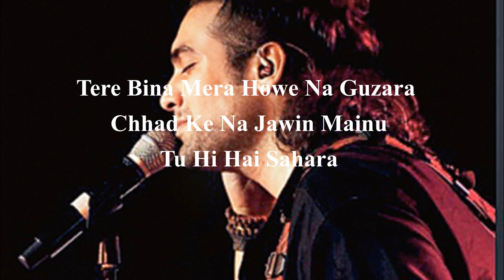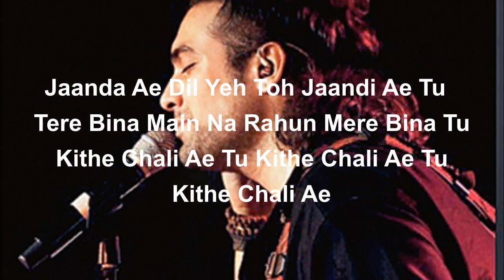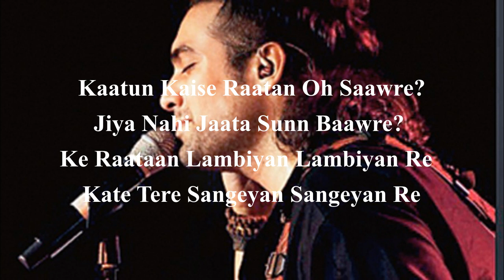Raataan Lambiyan Lyrics – Shershaah | Jubin Nautiyal, Asees Kaur | Siddharth, Kiara | By Lyrics Hub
Shershaah#RaataanLambiyan#JubinNautiyal#AseesKaur#TanishqBagchi

The days are long, the nights even longer-especially when one is without their beloved lover. Have you ever felt this way? Listen to this latest trcak, Raatan Lambiyan, as the talented Tanishq Bagchi puts that indescribable feeling into words. The song is sung by the talented Jubin Nautiyal and Asees kaur, and vows to make you miss the person you're waiting for even harder!

Shershaah#RaataanLambiyan#JubinNautiyal#AseesKaur#TanishqBagchi

Lyrics:

Kithe Chali Ae Tu Kithe Chali Ae
Tu Kithe Chali Ae Kithe Chali Ae

Kaatun kaise raatan, o saawre?

 jiya nahi jaata, sun bawre?

thanks for your corporation.